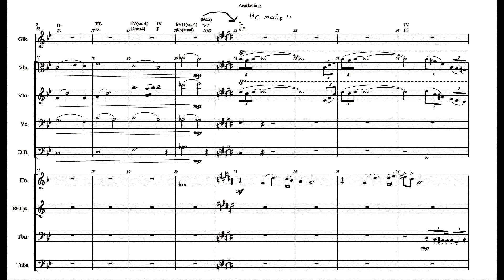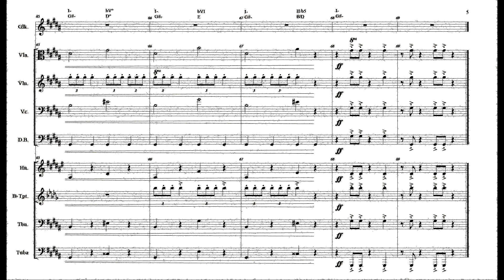"Awakening" - Berklee College of Music Assignment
This was my final assignment for Music Theory 3 at Berklee College of Music.
The requriment was to write a piece with a specific form, augmented 6th chord, minimum of 2 instruments, and modulation to a distant key. Regardless of whatever and whenever the assignment is, I try to do my absolute best, and then some, and this is the work I did.